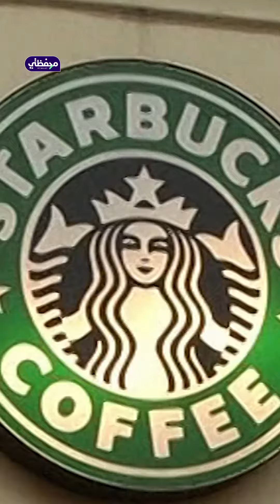ستاربكس: مقهى سرّه حماسة شاب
من منا لا يعرف مقهى ستاربكس.. هنا قصة تأسيسه الملهمة